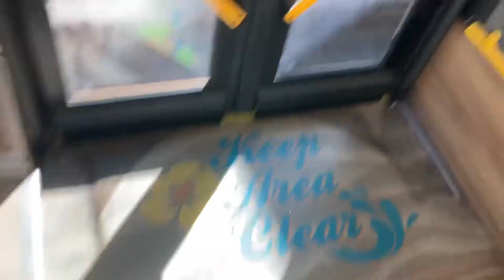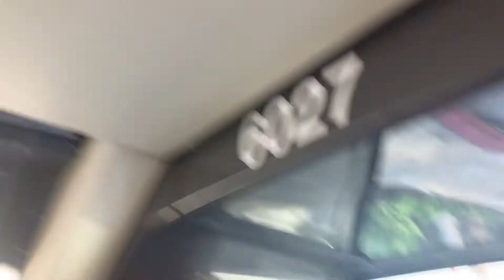Honolulu TheBus Route 20 Airport-Arizona Memorial-Aloha Stadium-Pearlridge, Bus 6027 (New Bus)